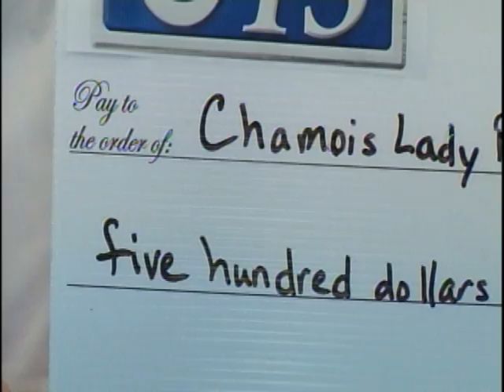Blair Oaks wins baseball opener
Local sports report for Tuesday, April 2.